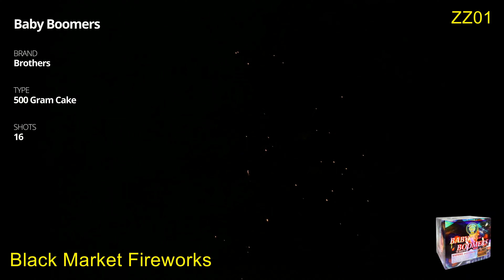BABY BOOMER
Sit back under these golden willows and smell the crackling flowers.